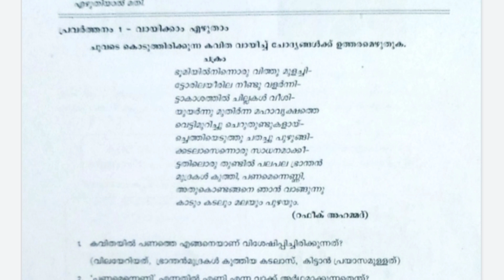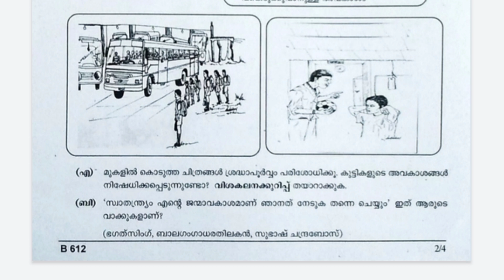class 6 Malayalam adistana padavali Annual exam questions | class 6 Malayalam annual exam paper